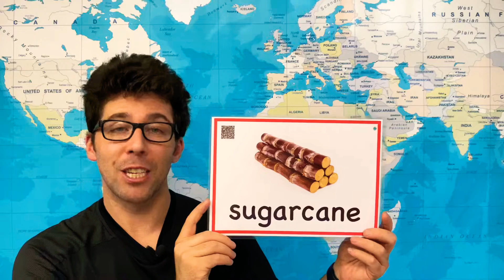How to Pronounce Sugarcane in English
In this video we show the correct way to say sugarcane in American English.